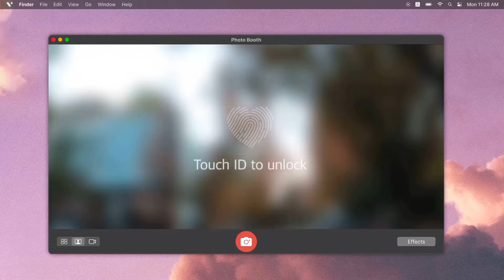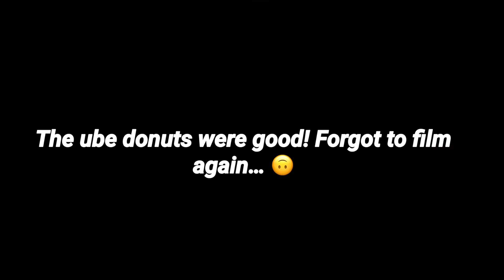DAY IN THE LIFE IN SEATTLE WASHINGTON!!! Seattle Diaries!! SEATTLE, WA!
DAY IN THE LIFE IN SEATTLE WASHINGTON!!! SEATTLE WASHINGTON

Hey guys this video is a day in life in Seattle!